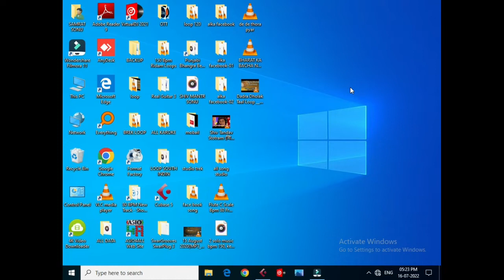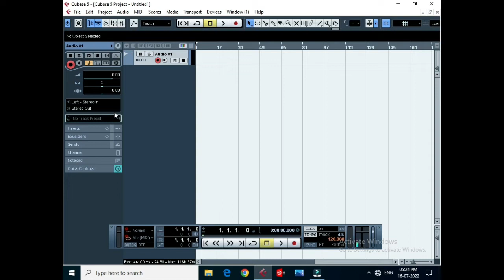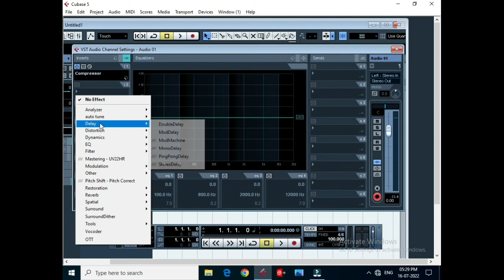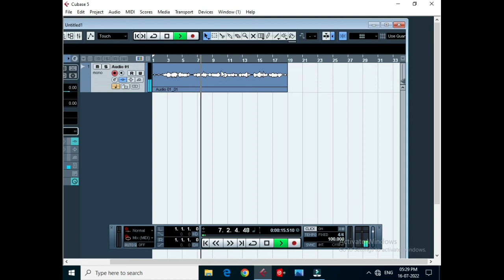अब रिकॉडिंग बच्चे भी कर सकते है ये विडिओ देखने के बाद। क्यूबेस मैया nindo में